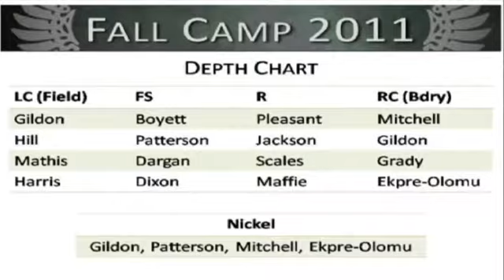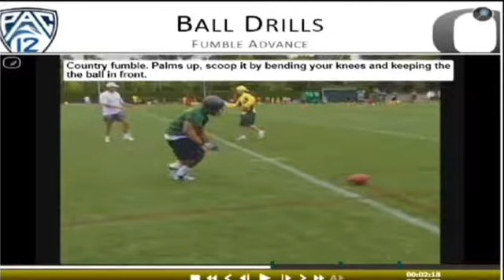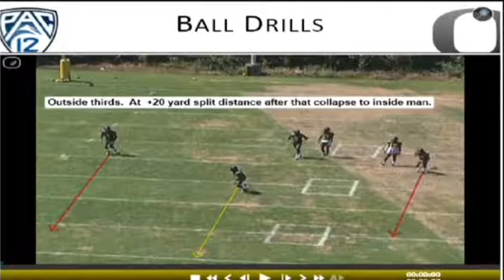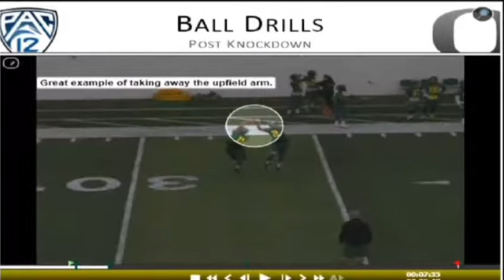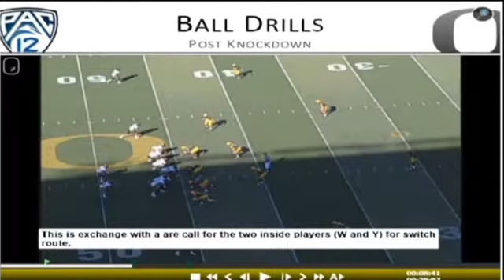DB Play Drills by Coach Neal @ Oregon 2012